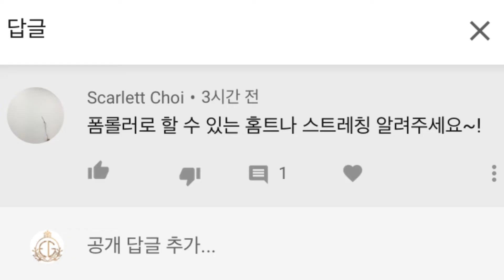창동필라테스 Pilates home training (엣지필라테스 창동점 폼룰러 홈트)